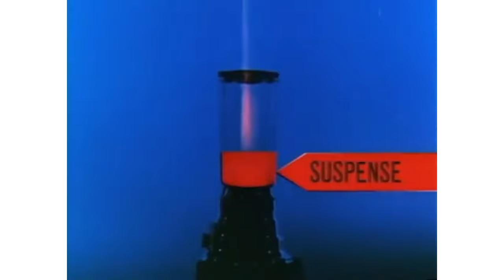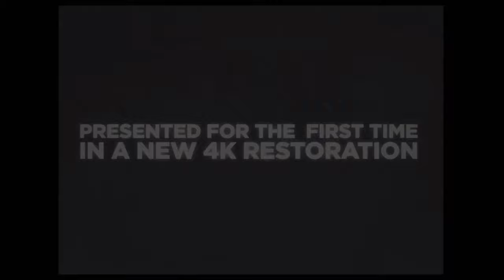Michael Caine's favorite movies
The films that michael cain has named as the best films he has seen